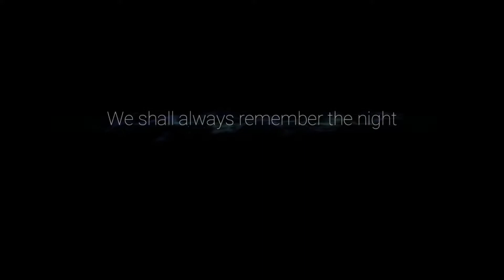Ori and the will of the Wisps Gameplay - Final Boss and Ending